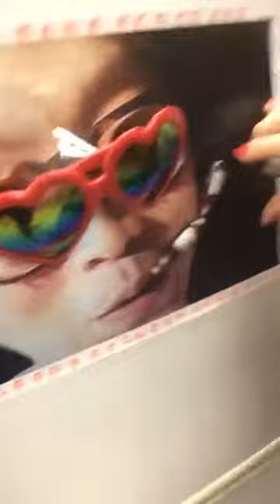HyunA (김현아) Instagram Live | March 21, 2018